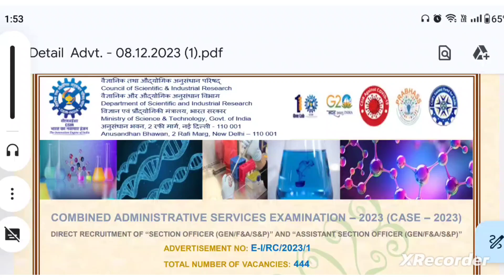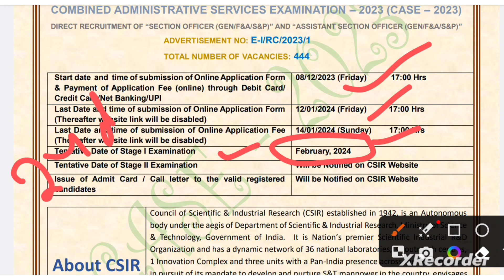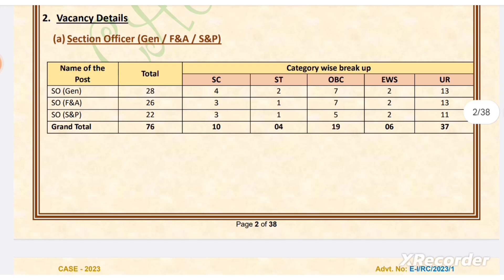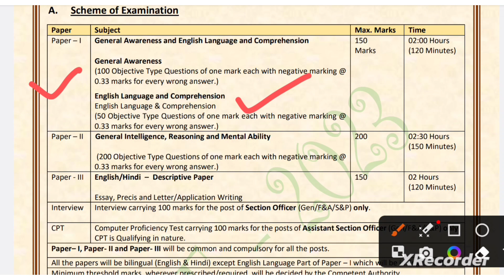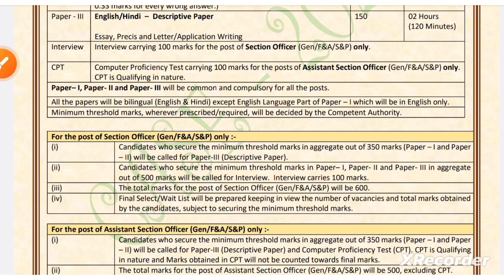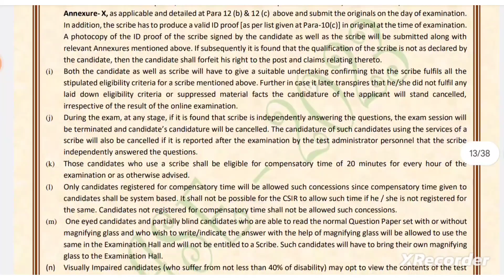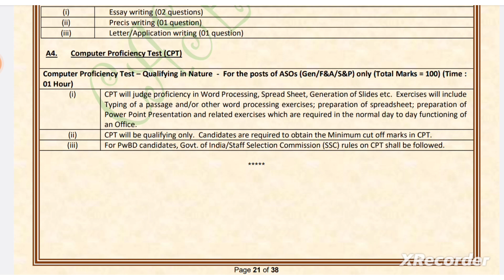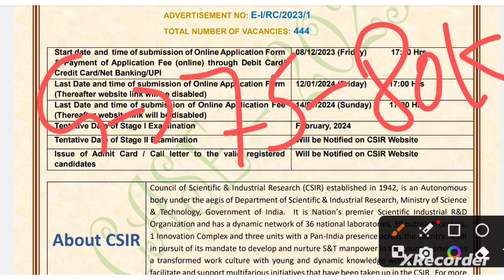CSIR CASE AO & ASO SYLLABUS || TOTAL POST - 444 || CSIR 2023 NOTIFICATION OUT